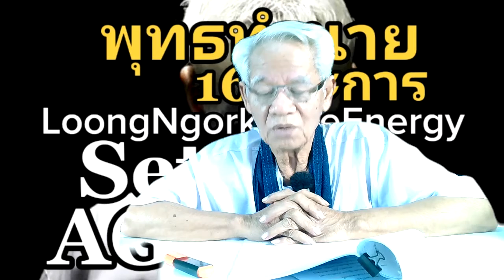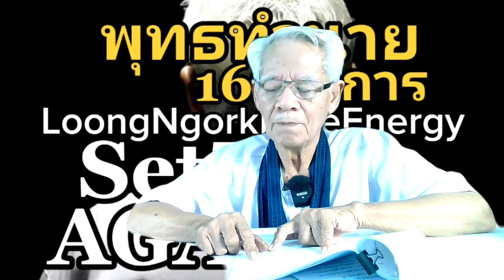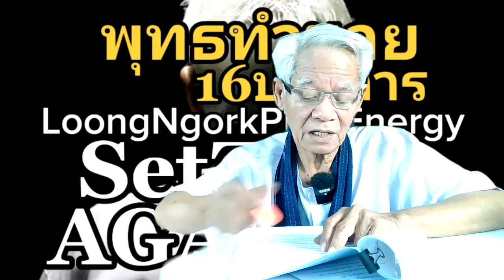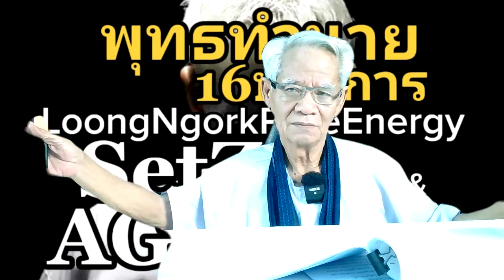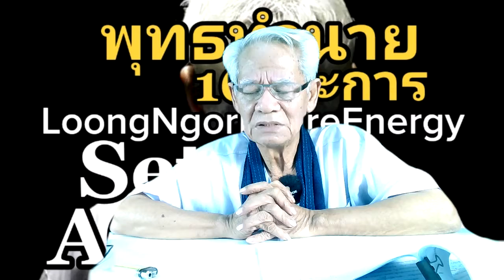พุทธทำนาย/นำแก่นจันทน์ที่มีราคาแพง ไปแลกกับเปรียงเน่า/หุ้นส่วนความคิดพิชิตความเข้าใจกันใหม่/อ101163